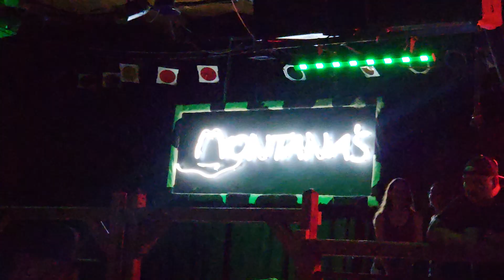Rule number one.....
No drinks on the dance floor! For obvious reasons, people will slip, and clean up may take a while. I don't get why people still do it either Jeremy! Hahahahahahaha

But anyway, back to the dance. California Chacha. This one, I need to brush up on my technical skills. I know there's a variation of spins I can throw in place of the original steps. Plus my Arty gets glitches here and there that we need to clean up. But other than that, I like doing this couple's line-dance.

Once I plug some variations that no one has seen, we'll get a little more attention on the dance floor. Even though we've been told we're "the cutest couple on the dance floor." .
we're not trying to be cute, we're trying to become legendary!